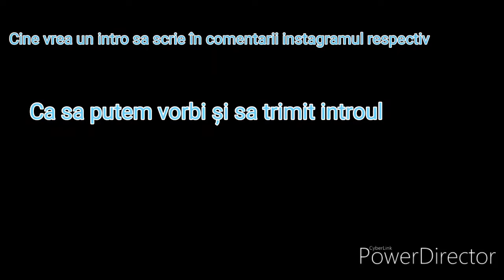Cine vrea intro sa scrie în comentarii instagramul. Pt promo citiți descrierea!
Pentru promovare abonațiva la mine și dați like la acest videoclip și sa va abonați la canalele cărora leam făcut deja promovare!😅